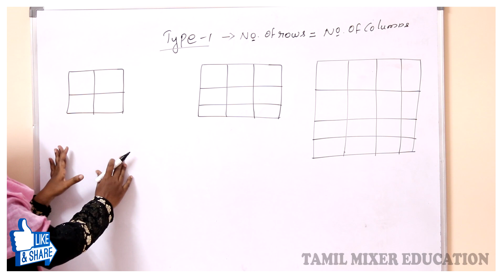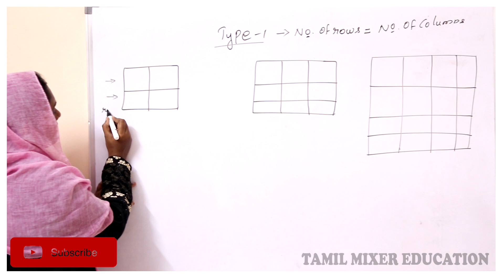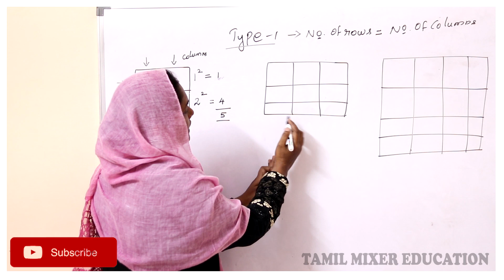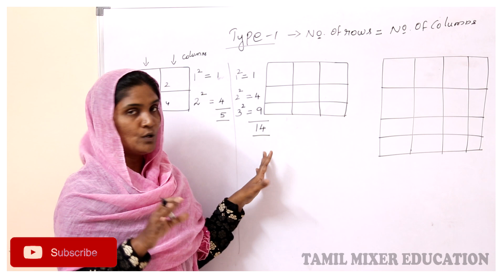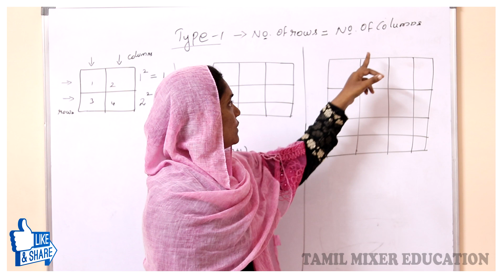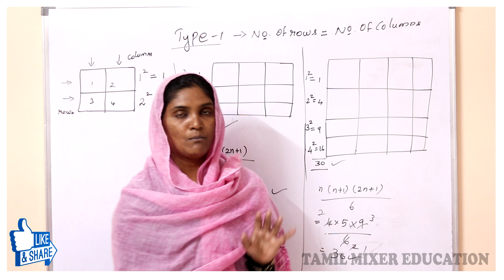எத்தனை Square's இருந்தாலும் Easy-யா கண்டுபிடிச்சிடலாம் | Shortcut Episode - 3 | Type 1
எத்தனை Square's இருந்தாலும் Easy-ய  கண்டுபிடிச்சிடலாம் | Shortcut Episode - 3